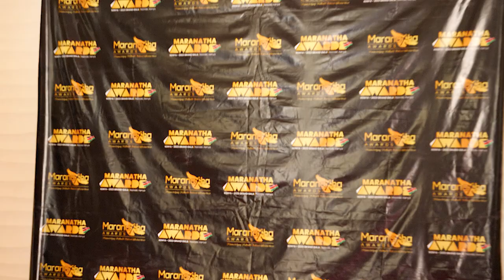Maranatha awards 2023, Best Praise song "MOR by Lilian Jairo